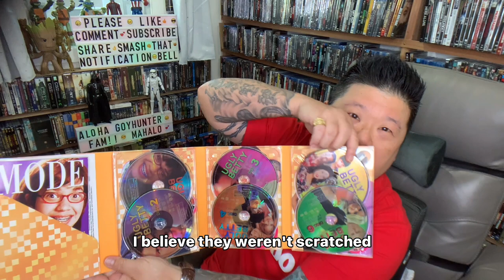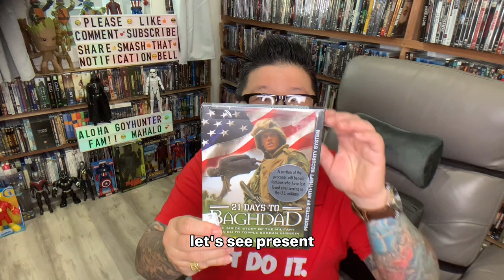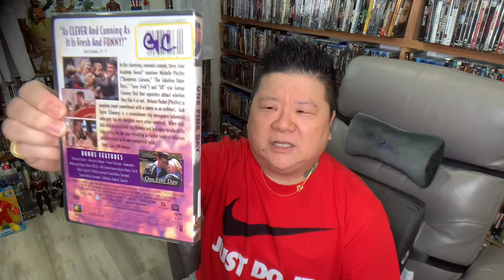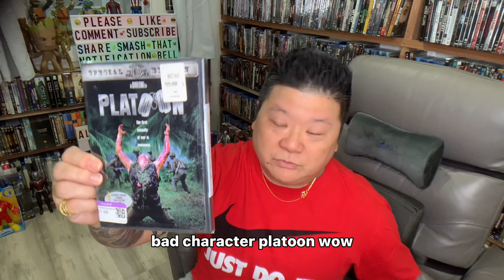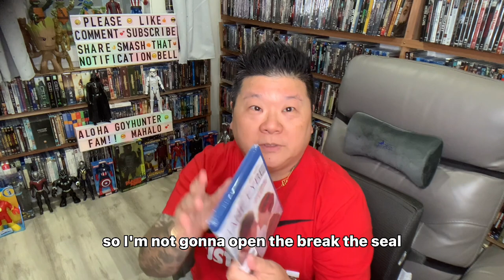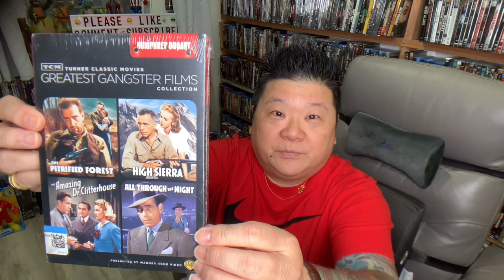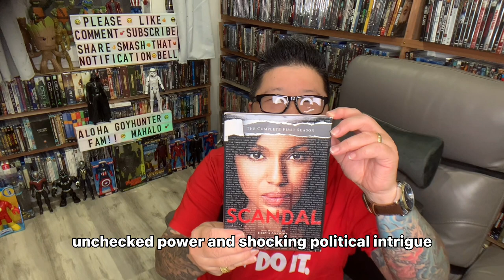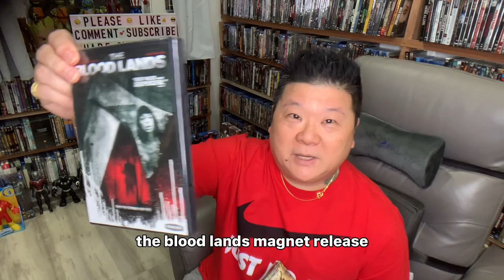Goodwill Blu-ray Dvd Goodies! Brand New Blu-ray Dvd Giveaway 📺📀🎥💿🎬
Aloha Nui Loa!  Welcome to a fantastic Blu-ray Dvd Hunt and Haul from Goodwill!  Grab a snack and a beverage sit back and enjoy the goodies!

Mahalo Nui Loa! Gamsahabnida! Xiexie! Gracais! Danke! Grazie! Merci! 🌞🐟🌺🐡🥭🐠🌊🐬